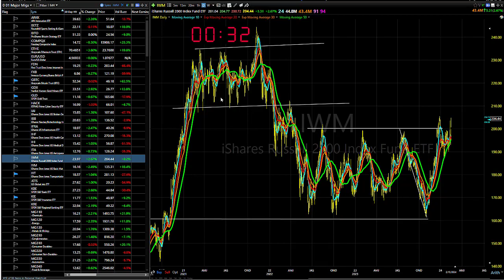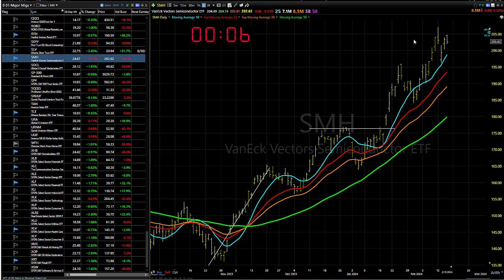02/20/24 Keep Buying As Long As The Trend Remains Up-Dave Landry's Market In A Minute